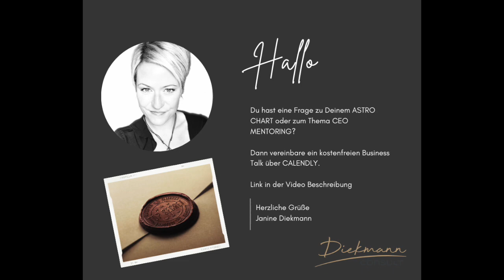Metaphysik by DC - Vollmond in Schütze 23.05.2024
Der Vollmond am 23. Mai 2024 wirkt positiv auf die Sternzeichen, wenn es darum geht, zwischenmenschliche Dinge zu klären.
Flirten mit dem Leben ist angesagt.
Nach den Dramen & fordernden Energien der letzten Monate weht nun frischer Wind – und es fliegt uns einiges um die Ohren - im positiven Sinne!
Selbst aus Pessimisten könne  mit Leichtigkeit Optimisten werden.

Taggenau wird auch die Venus in Zwillinge wechseln und damit die Abenteuerlust des Schützen mit Spass & Leichtigkeit unterstützen. Schau doch mal in deinem Astrochart, welche Häuser dies bei Dir betrifft.
Da Zwillinge als wahre Kommunikationsprofis gelten, unterstützt uns ihr Einfluss dabei, Kontakte zu knüpfen und Gespräche zu führen. Das hilft vor allem Singles, noch aufgeschlossener auf andere zuzugehen und somit neue Menschen in ihr Leben zu ziehen

Jupiter wird auch der Planet des Glücks, des Wachstums und der Expansion genannt. Diese pulsierende Energie kann dazu einladen, neue Dinge zu lernen, neue Erfahrungen außerhalb der eigenen Komfortzone zu machen, spielerisch zu erforschen und auf Reisen zu gehen.

Willst Du mehr zu Diekmann Consult wissen findest Du weitere Infos oder

Kostenfreies Chart kannst Du bei ASTRO.com erhalten oder du gibst bei Google "kostenfreies Geburtshoroskop" ein.

buchen!